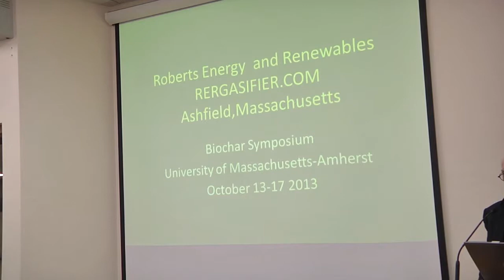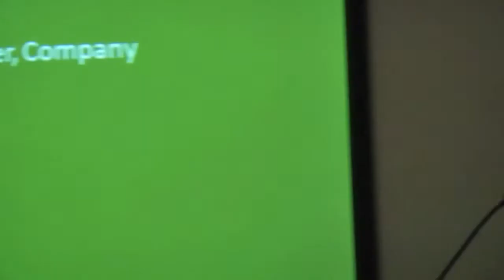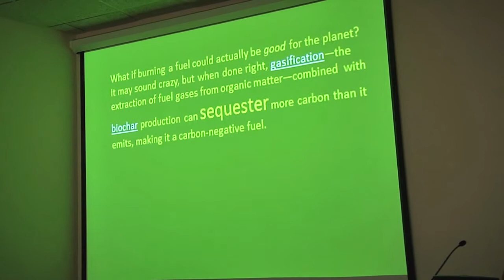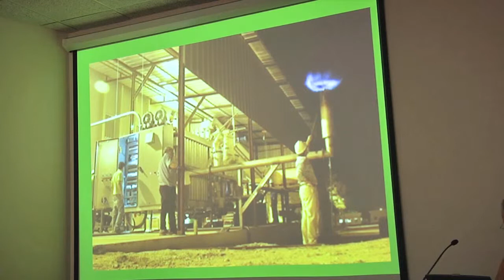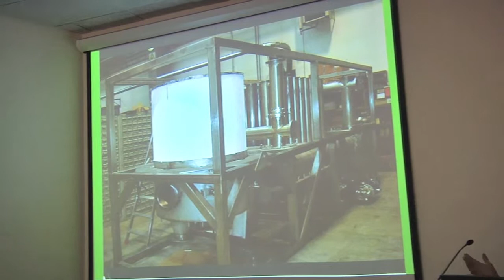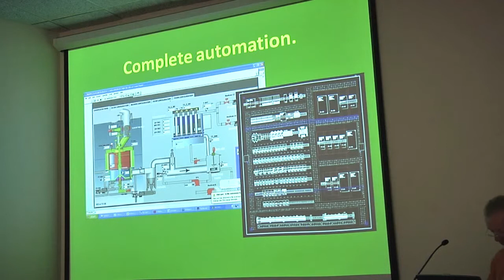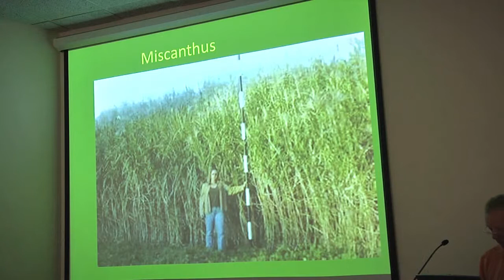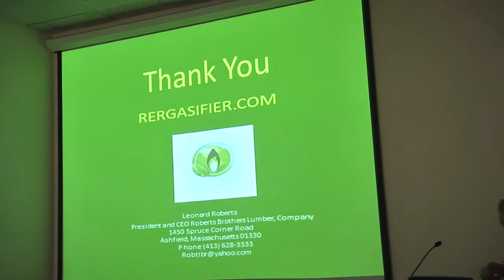CH&P Biogen Gasifier Leonard Roberts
US Biochar Conference 2013
Track: Scales, Sales & Marketing

Speaker - Leonard Roberts

Leonard Roberts describes the implementation of a Biogen CHP unit at his family's lumber mill in Ashfield MA.
Leonard Roberts has been the CEO of Roberts Brothers Lumber Company since 1982
Roberts Energy and Renewables RERGASIFIER.COM